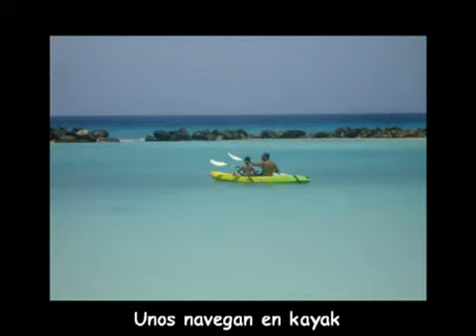Aruba - La playa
Playa del hotel Renaissance